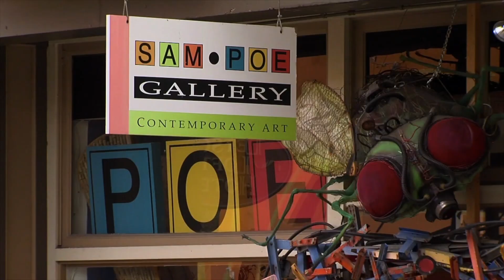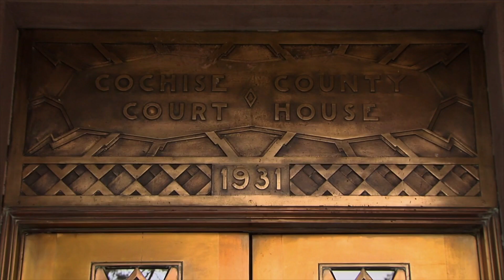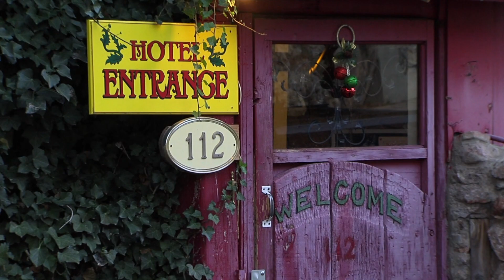Touring Bisbee by Hearse